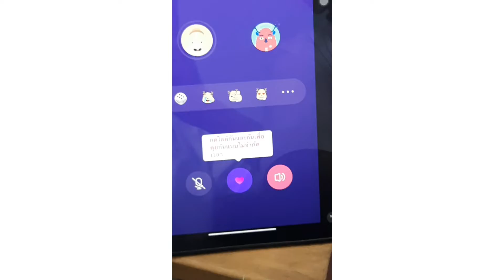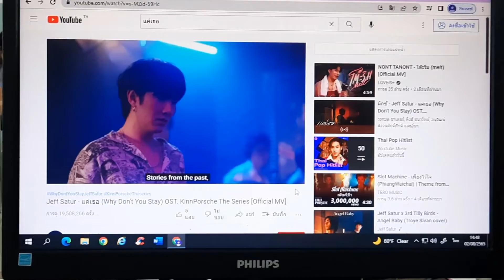First Week Of August